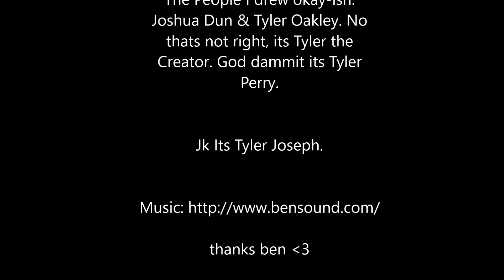Twenty One Pilots Fanart/Watercolor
I love them. Just a minor tribute to them for being awesome and creating music and making me cry.

Im really scared of copyright okay I'm just making sure.